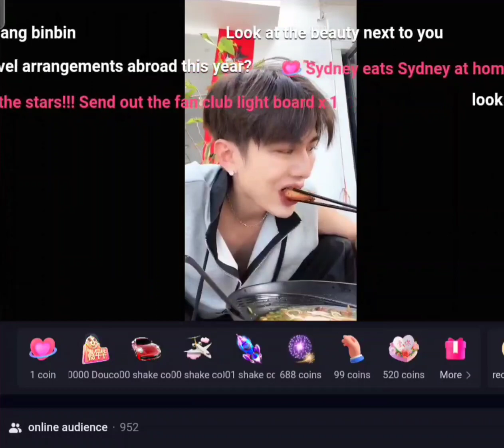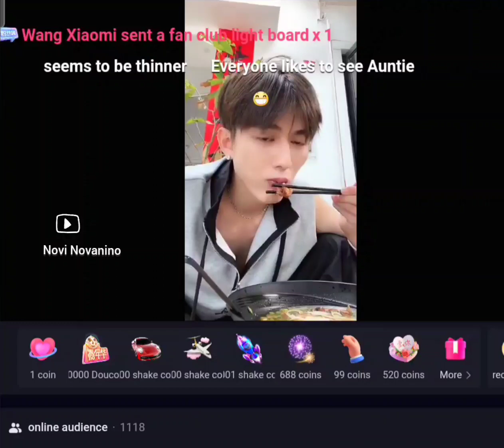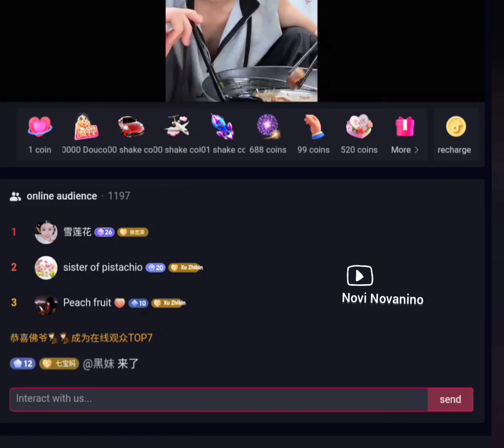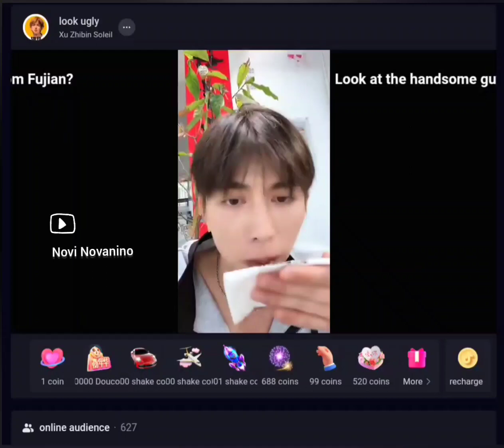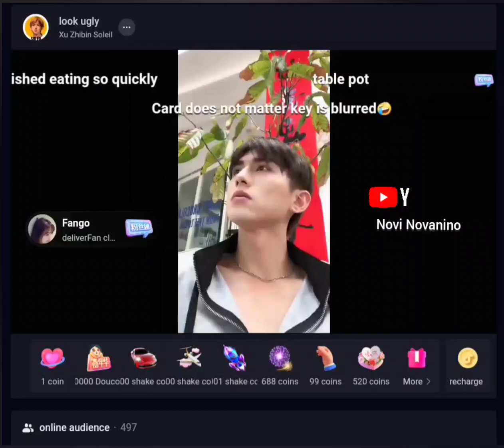Live Streaming 19/02/2023 😍 Xú Zhìbīn ( 徐志滨 )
Douyin Live Streaming, Xú Zhìbīn ( 徐志滨 ) Soleil, Chinese Model